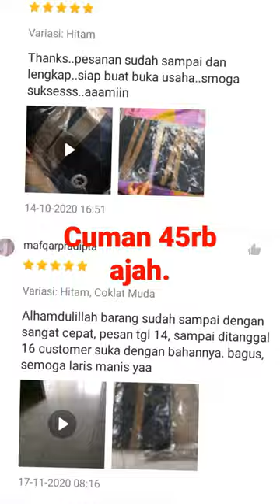Apron barista keren